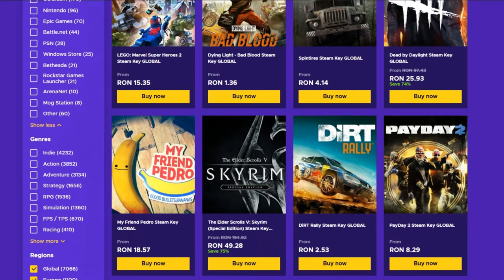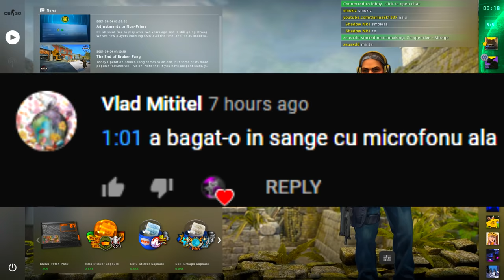AM DAT URAT PE CONTUL CU LEVEL 80 :( RIP CONT - CS:GO Prime HACKING w/Darius2k etc (FULL)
Specs :

Pc Gaming :

🎮 Cpu : i7 8700k @5.2 ghz
🎮 Gpu : MSI GeForce GTX 1070 Ti Armor @2100mhz
🎮 Mobo : MSI Z370 TOMAHAWK
🎮 Ram : Crucial 32 GB DDR4 3466 MHz cl18

Pc secundar :

🎮 Cpu : i5 4690kk @4.8 ghz
🎮 Gpu : MSI GeForce GTX 970 @2050mhz
🎮 Mobo : Gigabyte Z97
🎮 Ram : Crucial 16 GB DDR3 2400 MHz cl17

Pc 3 :

🎮 Cpu : Pentium e5200 @2.9 ghz
🎮 Gpu : NVIDIA GeForce 7300 GS
🎮 Mobo : Asrock 775i65g
🎮 Ram : Kingston 4 GB DDR2 466 Mhz cl5

Periferice :

⌚Monitor 2 : Philips 45 inch 4096x2160 60hz
⌚Tastatura : Razer Blackwidow Chroma
⌚Casti : Razer kraken X
⌚Microfon : Superlux E205U